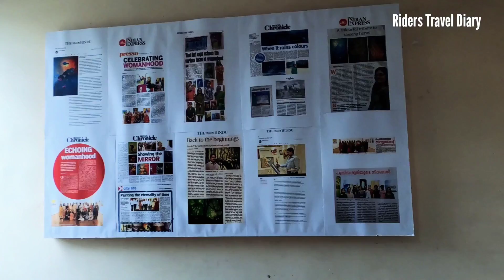Prussian Blue Art Hub Kochi - A day with Art Master TR.Suresh - Art Vlog Part - 2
A day with artist TR Suresh at his art studio " Prussian Blue Art Hub".
PB is a complete art solution for all art lovers those who want improve their talent. I am very happy to be a part of this organisation we organised many exhibition and art events before civid19. Hope we can do it again after this crucial situation. Praying for entire humanity to come back to normal life.

Mr. TR.Suresh.
Prussian Blue Art Hub - Anand Arcade, Metro Pillar No 817, Elamkulam, Kochi, India 682020 -